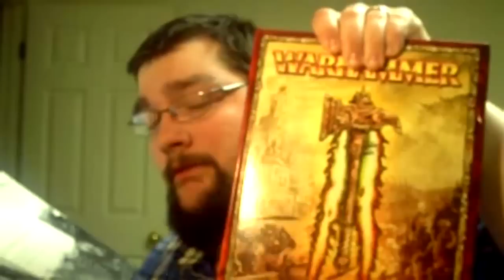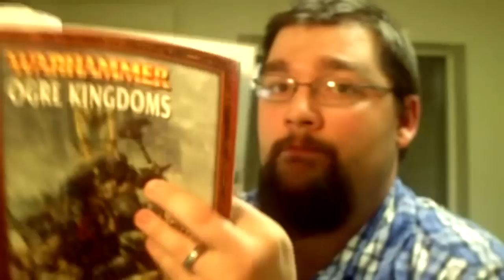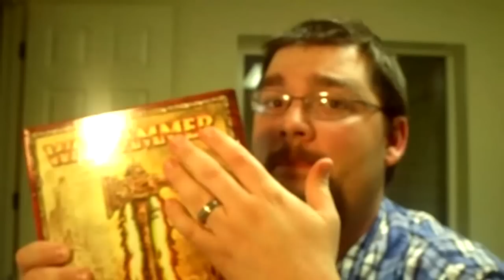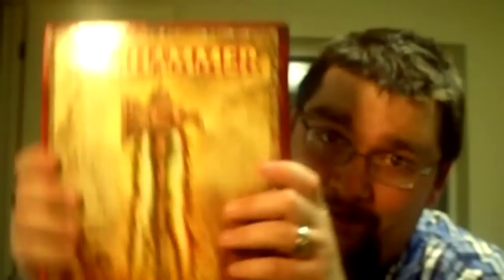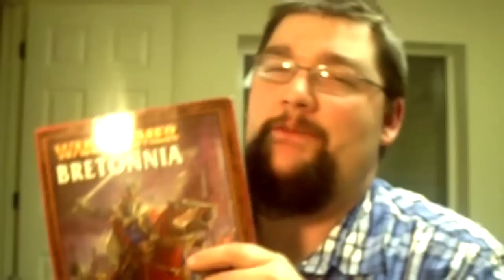Warhammer Army restrictions are gone part2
continued from part one.